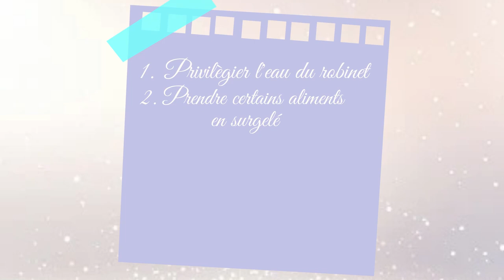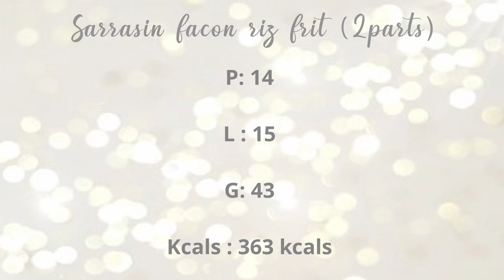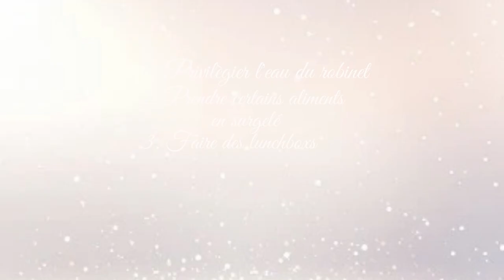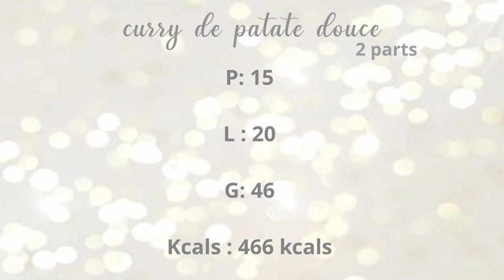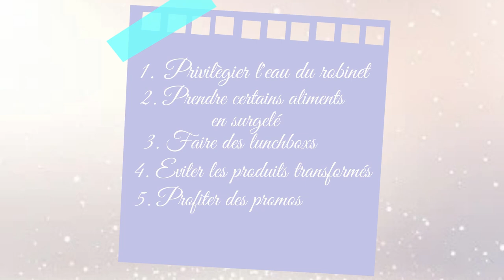Repas petit budget et astuces pour faire des économies / Etudiants, fin de mois difficile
Aujourd'hui je te propose de passer une journée ensemble dans mon assiette avec des recettes super faciles, qui demandent très peu d'ingrédients, rapides et surtout parfaites pour les petits budgets tel que la fin du mois ou les repas d'étudiants vu que toute la journée coutera moins de 5€.
 Les recettes sont bien entendu healthy et vegan c'est pourquoi j'ai calculé  le prix de chaque recette pour que tu puisses avoir une idée budget ainsi que les macros.
Je te partage également à travers cette vidéo mes petits conseils pour faire des économies.